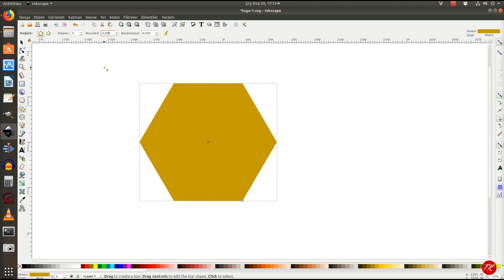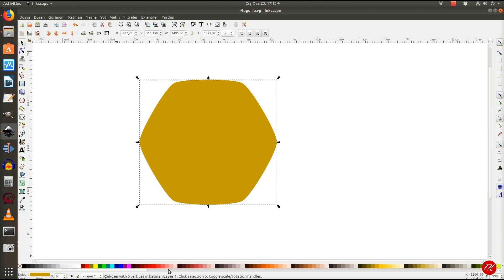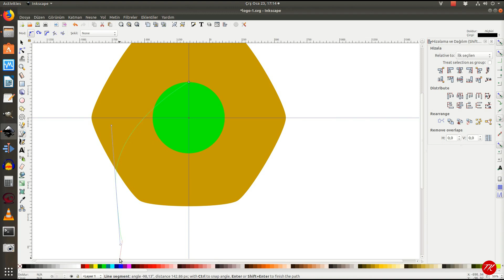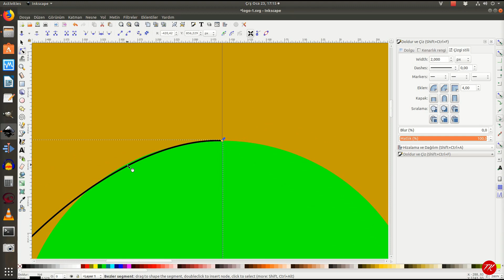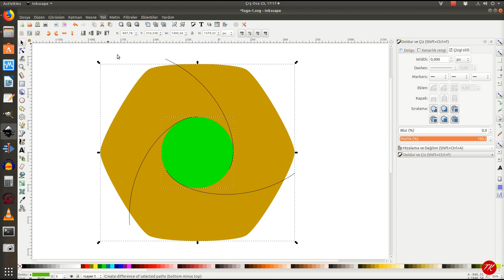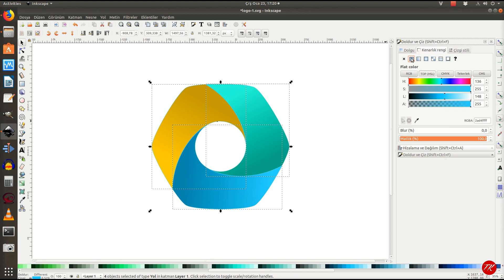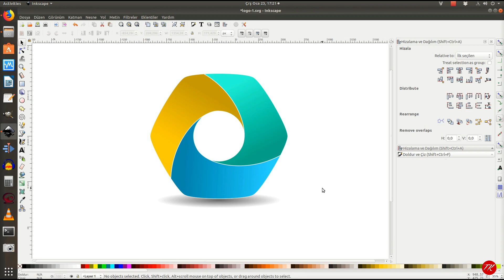Altıgen Logo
Altıgen, renkli bir logoyu çizmeyi, renk geçişleri ekleyerek ortaya güzel bir desen çıkarmayı anlatıyorum.
Logoya klasik altıgen çizerek aşlamalısın. Köşeleri üst paneldeki round bölümünden 0.500 ölçü vererek yuvarlamalısın. Bir daire çizerek bunu altıgenini merkezine hizala.

Görünüm sekmesinden rehberler düğmesini tıkla. Bu işlem rehber çizgileri kullanıma açmak için. Inkscape’de iki rehber çizgi bulunur. Cetvelin üstüne gittiğinde üçgen çıkacaktır. Bu üçgene tıklayarak çizgileri istediğin yere sürükleyebilirsin. Çizgileri cetvelin üst ve sol bölümünden çekerek çıkarıp logonun merkezine ortala.
Bezier düğmesiyle airenin üst orta noktasından logonun sol alt kısmına doğru bir çizgi çizmelisin. Çizginin kalınlığını 2 ipksel olarak ayarla. Çizgiye tam şeklini veridikten sonra, ortasında çıkan artı (+) noktasını dairenin merkezine getir. Bu işlem çizginin kopyalarını aynı oranda döndürmeni sağlayacak. Çizginin kopyası alıp onun ucu logonu sağ tarafında gelmesi gereken yere kadar döndür ve bırak. Bir kopya daha alıp onuda aynı şekilde ucu yukarıya gelecek şekilde döndür.
Rehber çizgilerine ihtiyacın kalmadığı için görünüm sekmesinden rehberler bölümüne tıkla ve onları kapat.
Altıgen şekli ve daireyi birlikte seçerek yol sekmesinden nesneden yola diyerek vektör haline getir. Yine yol sekmesinden fark seçeneği ile de dairenin bulunduğu alanın kesilmesini sağla.

Üç çizgiyi seçip yol sekmesinden çizgiden yola seçeneğini tıkla. Bu işlem onları vektör haline getirecektir. Daha sonra yine üç çizgi seçili iken yol sekmesinden birleştir seçeneği ile çizgileri birleştrimelisin.
Çizgileri ve altıgen logoyu seçip yol sekmesinden fark seçeneğini tıkla. Çizgilerin bulunduğu alanı kesmiş olacaksın. Logoyu parçalara ayırmak için altıgen seçili iken yol sekmesinden kopar bölümünü tıkla. Logoyu üç parçaya bölmüş olacaksın.

Logonun her parçasına farklı renk geçişleri vererek işlemi tamamlayabilirsin. Tüm parçaları seçip dört piksel kalınlığında kenar çizgisi ver. Kenar çizgisini beyaz olarak ayarla.

En alta bir gölge çizerek çizim işlemini bitirebilirsin.
Beni aşağıdaki linklerden de takip edebilirsiniz.